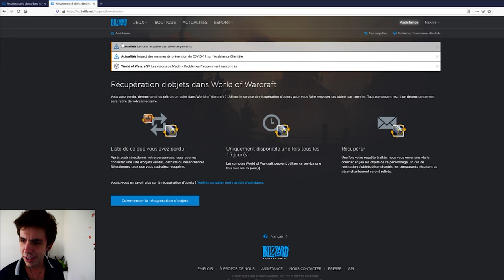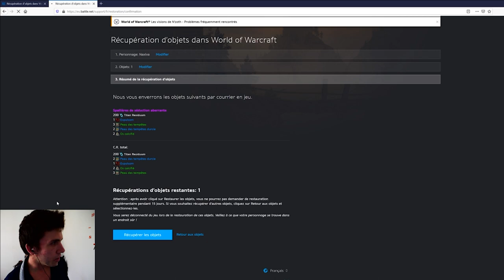Récupérer ses objets perdus (recyclés) sur World of Warcraft ? La bonne astuce